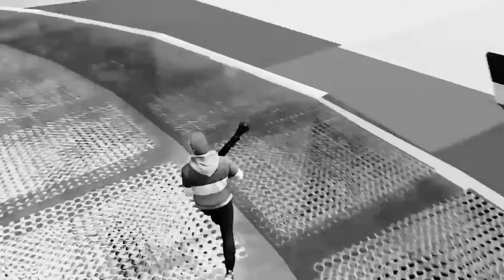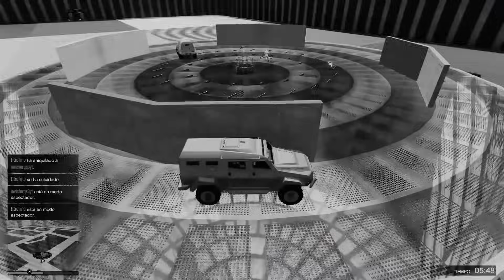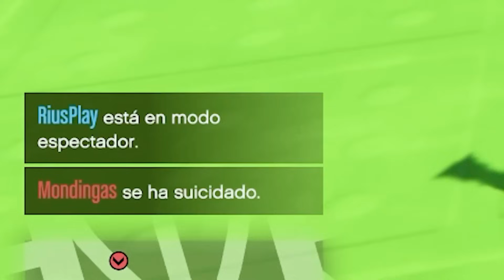¡TOP 5 MEJORES VIDEOS DE LOS COMPAS EN GTA 5! 🤣 Momentos Divertidos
*Hola mayonesitas, hoy les traigo un video recopilación o la película definitiva de los compas en gta 5 jaja, estos videos los grabe con muchos de los compas, ah y no olvides dejar su like y suscribirse n.n!

¿Dónde aviso cuando juego en algún servidor? En la parte de abajo las dejo o al final de cada vídeo.